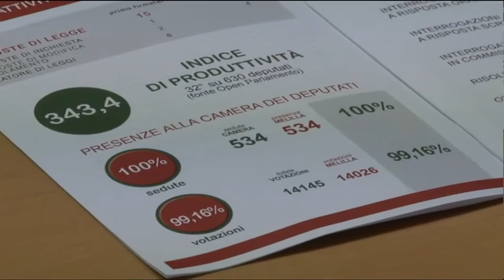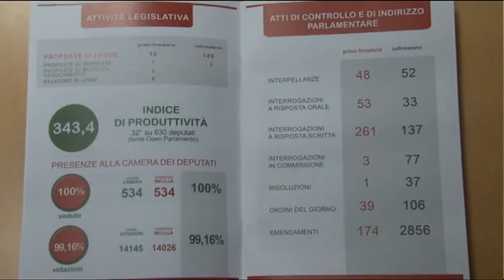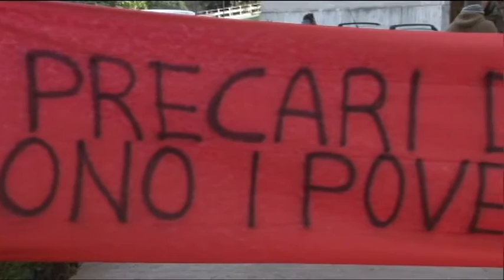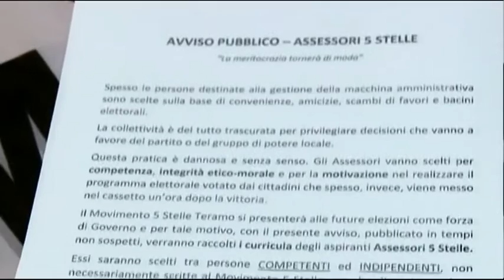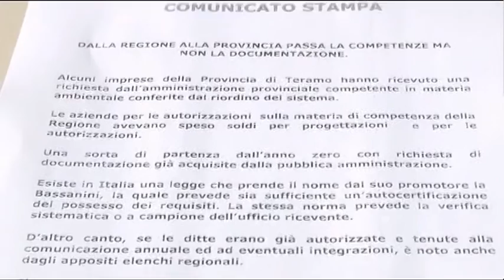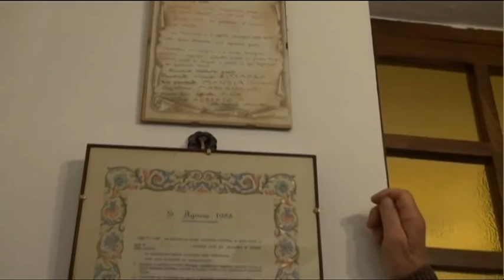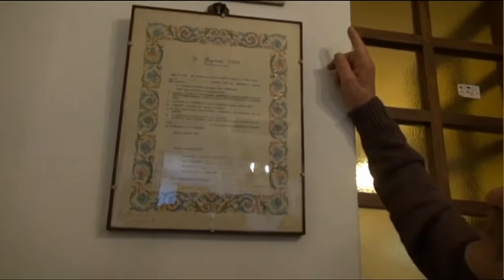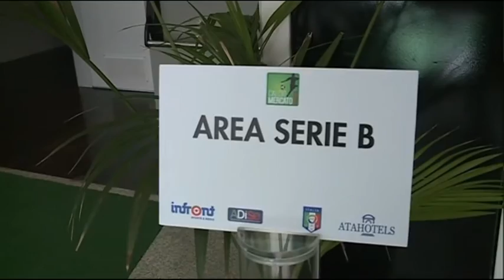TgSei - Edizione delle 14 - Venerdi 8 gennaio 2016